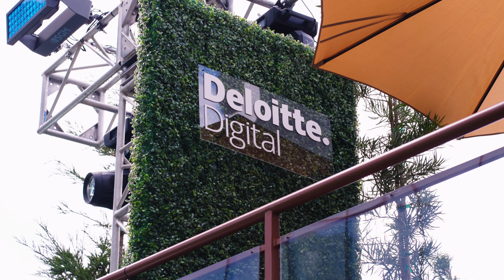Deloitte Digital @ Dreamforce 2022 | Part 1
At Deloitte Digital, we believe in transformation with trust and we invite you to meet us at the intersection of data and design. We use creativity, technology, data-driven insights, and the power of our alliance partnerships to help you transform impersonal transactions into trusted relationships. Join us at Dreamforce and see how we can help you look beyond the customer – to the human – to help you build loyalty and growth.